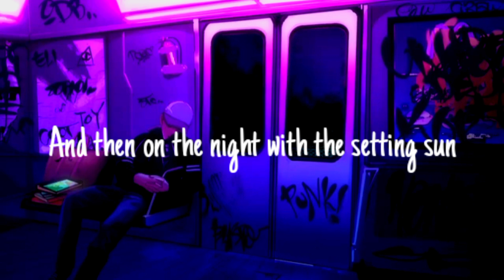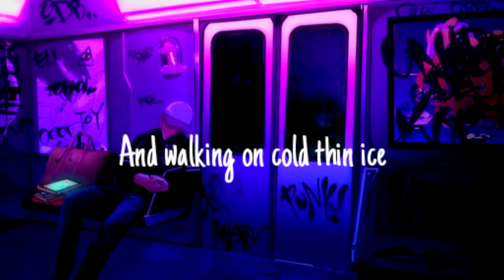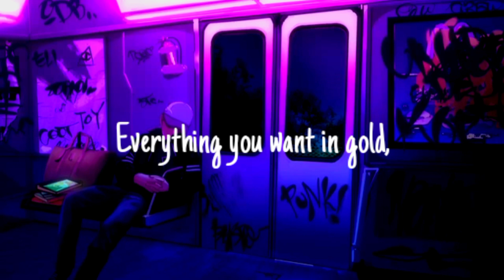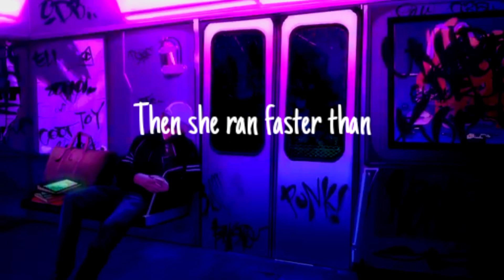Alan Walker, K-391, Emelie Hollow - Lily (Lyrics Video)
Sorry For Anything :)

LYRICS